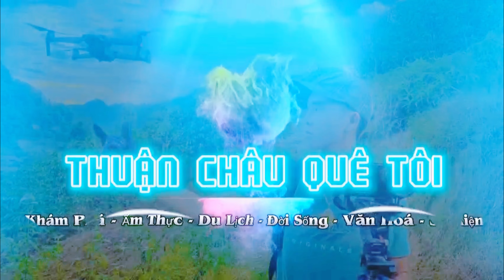XEM MÀ KHÔNG KÌM ĐƯỢC NƯỚC MẮT “ Xống Lụ Pày Hươn Phua “ Mẹ Khóc Quá Trời “ Thuận Châu Quê Tôi “